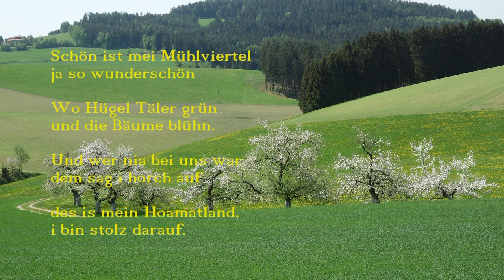Liabs Mühlviertel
Marsch Liabs Mühlviertel
Musikverein Gutau

Komponist: Otto Rockenschaub